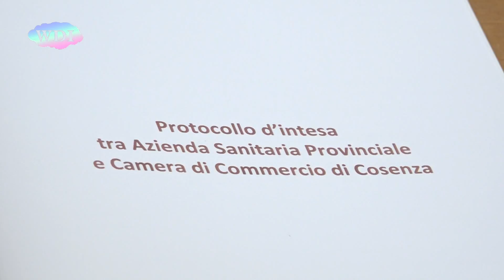Cosenza: Camera Commercio e ASP insieme per la sicurezza sul lavoro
La Camera di Commercio di Cosenza e l'Azienda Sanitaria Provinciale hanno sottoscritto un protocollo d'intesa che prevede lo sviluppo di un'azione coordinata e sinergica di informazione, assistenza, consulenza, formazione e promozione in materia di sicurezza e salute nei luoghi di lavoro. La Camera di Commercio di Cosenza ha sottoscritto finora ben 24 accordi con altrettanti Enti, per offrire sempre più servizi ai cittadini ed alle imprese. Fare prevenzione non può prescindere dall'informazione. Ed è questo il ruolo dell'Ente camerale per garantire la sicurezza sul lavoro, ma nello stesso tempo informare le imprese, prima che scattino sanzioni per mancata osservanza di obblighi di cui le aziende potrebbero non essere a conoscenza.